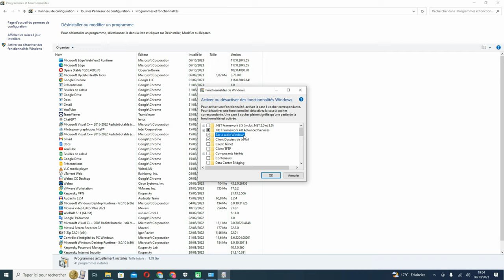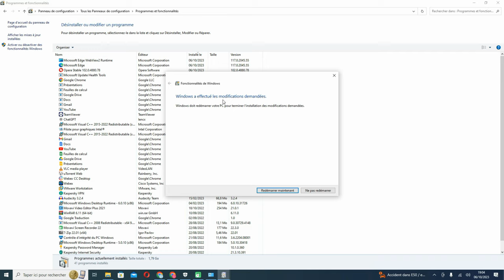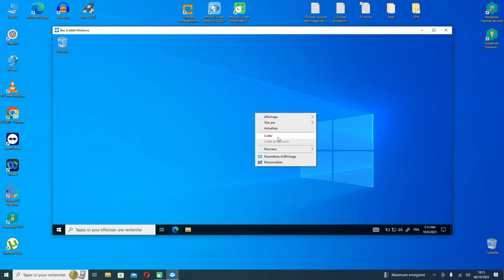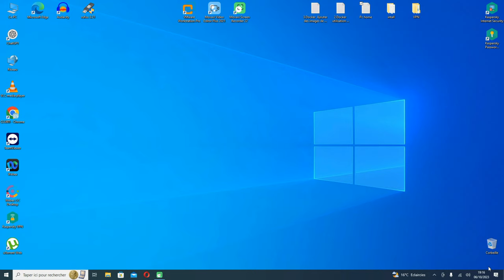Comment activer et utiliser Bac à sable Windows "Sandbox windows ".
Club Tutoriel Informatique°

what is sandbox and why do we use sandbox
does windows 10 have a sandbox
what is the purpose of windows sandbox quizlet
que es windows sandbox
o que é windows sandbox
what is cisco sandbox
que es sandbox
windows sandbox requirements
windows sandbox reddit
windows sandbox ram
windows sandbox restart
windows sandbox reset
windows sandbox rdp
windows sandbox run program
windows sandbox run powershell script
windows sandbox review
windows sandbox registry
run program in sandbox windows 10
run sandbox windows 10
run sandbox windows 11
run program in sandbox windows 7
remove sandbox windows 10
is windows sandbox safe reddit
reset windows sandbox
sandbox windows server 2019
sandbox windows software
sandbox windows server 2016
windows sandbox save state
windows sandbox settings
windows sandbox snapshot
windows sandbox security
windows sandbox stuck on splash screen
sandbox windows 11 home
sandbox windows 10 home
swift sandbox windows
setup sandbox windows 10
srs sandbox windows 10
setup sandbox windows 11
software sandbox windows
windows sandbox transfer files
windows sandbox tutorial
windows sandbox test virus
windows sandbox turn on
windows sandbox tool
windows sandbox template
windows sandbox tips and tricks
windows sandbox turn off network
windows sandbox tor browser
sandbox tool windows 10
turn on sandbox windows 10
turn on sandbox windows 11
the sandbox windows
how to download windows sandbox
the sandbox download windows 10
how to use sandbox windows 11
sandbox windows usb
sandbox windows user
windows sandbox uses
windows sandbox ubuntu